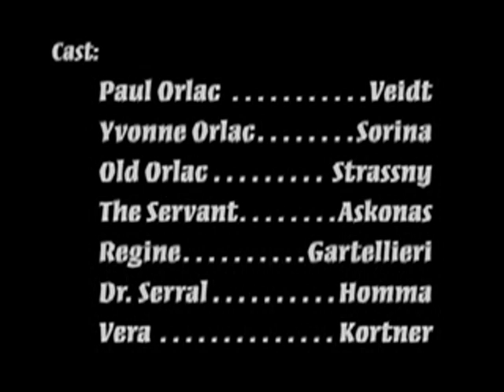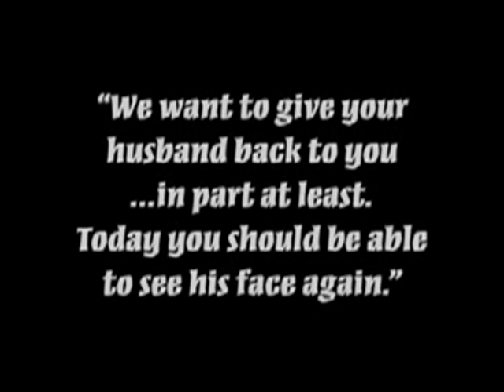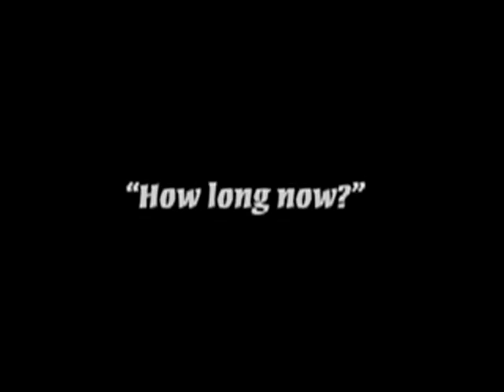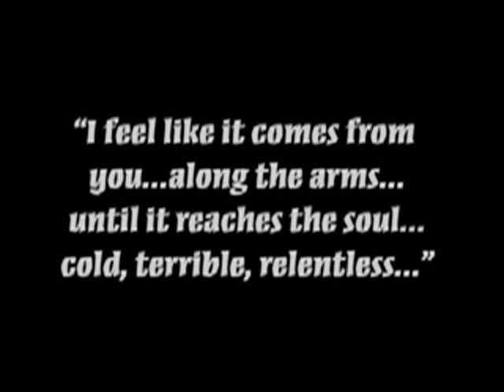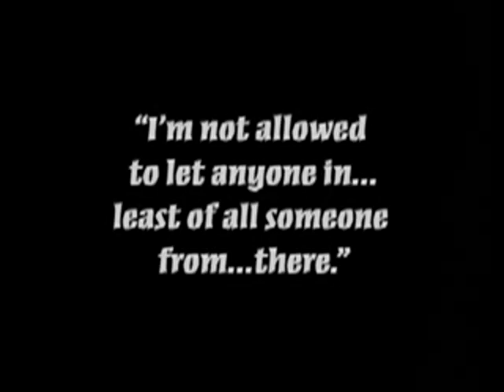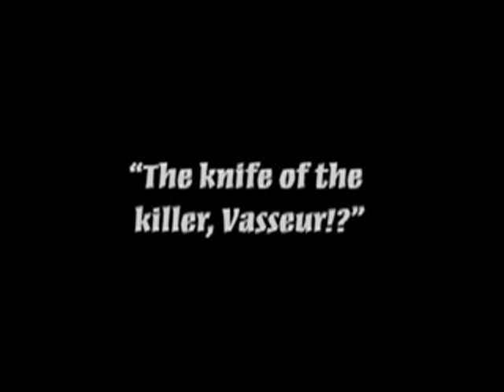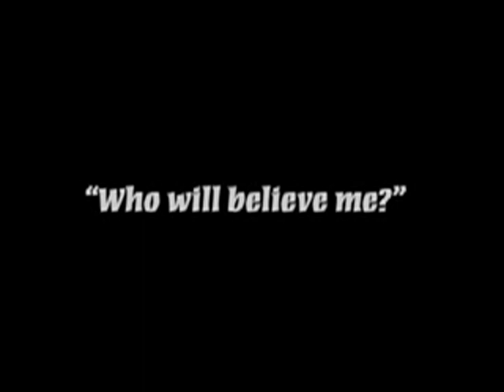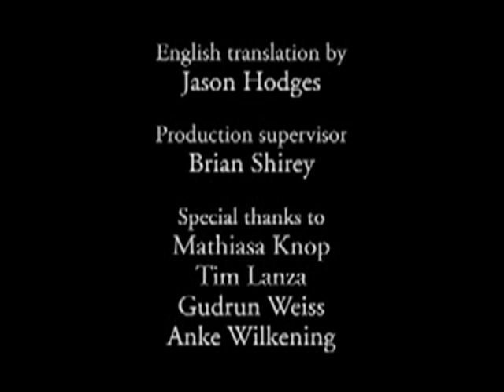"The Hands Of Orlac" (1924 Silent Horror)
The Hands of Orlac (German: Orlacs Hände) is a 1924 Austrian silent body horror film directed by Robert Wiene and starring Conrad Veidt, Alexandra Sorina and Fritz Kortner. It is based on the novel Les Mains d'Orlac by Maurice Renard.

I hope everyone enjoys the start of spooky season! Another year, another round of frightening goodies for you virtual trick or treaters! Thank you as always for checking out the channel!

GGF At Amazon Instant Video

Tips (If you feel like it)